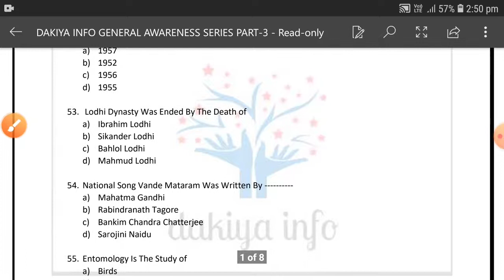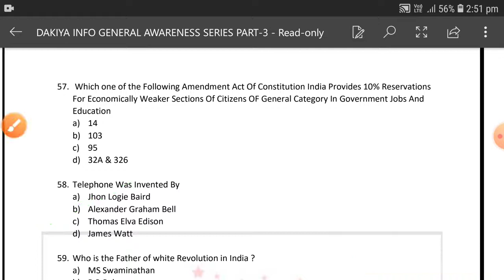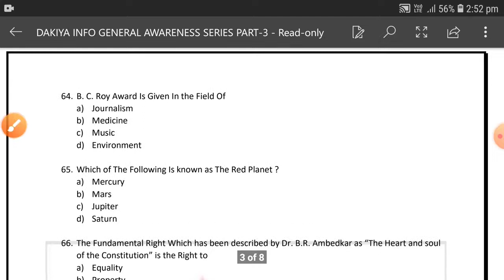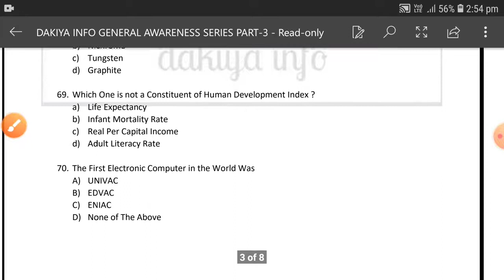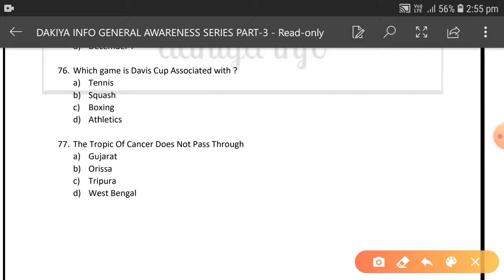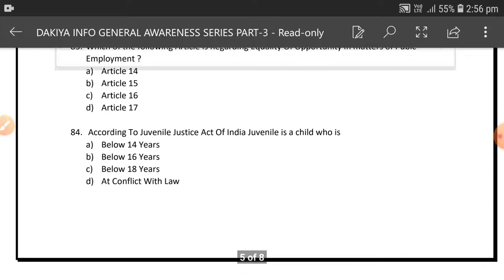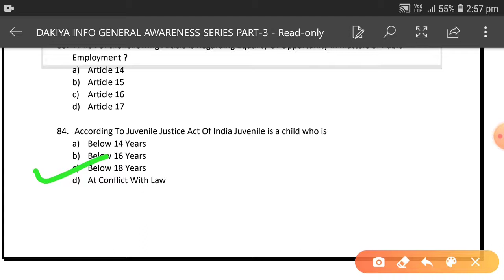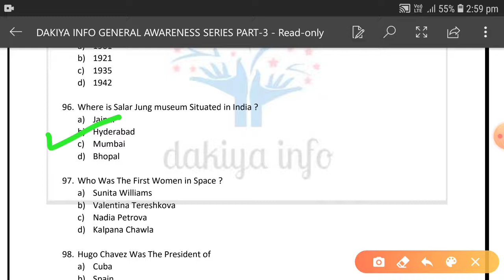Jamia General Awareness series for entrance exam Part-3 JMI/AMU General Awareness for entrance exam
Jamia General Awareness series for entrance exam Part-3 JMI/AMU